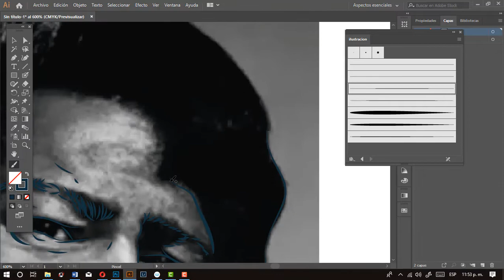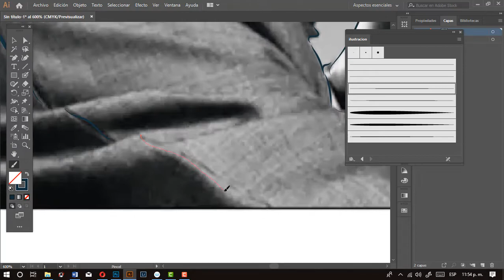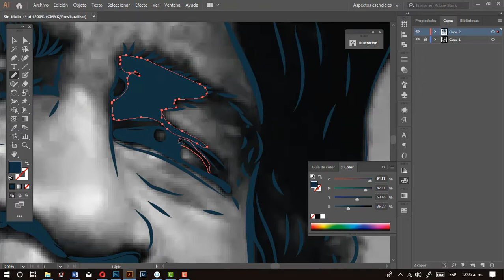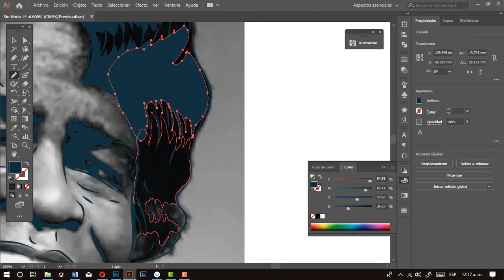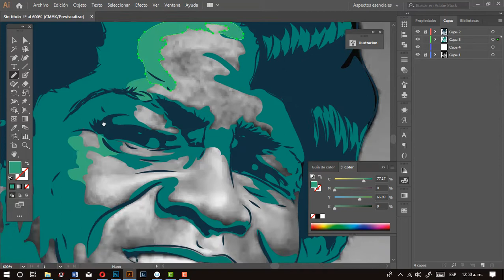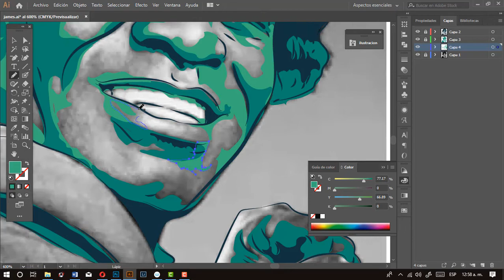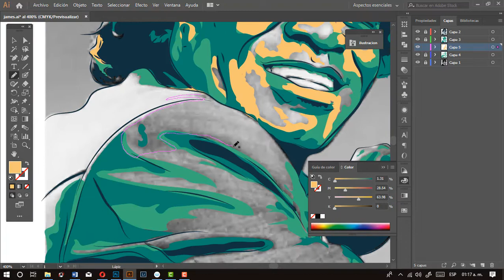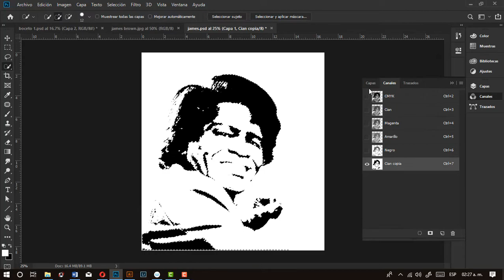speedpaint illustrator james brown 2019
speedpaint illustrator james brown, es el primero de los que estoy preparando, si el contenido te gusta dejema un pulgar arriba o compartelo para poder seguir haciendo mas videos de este tipo
gracias